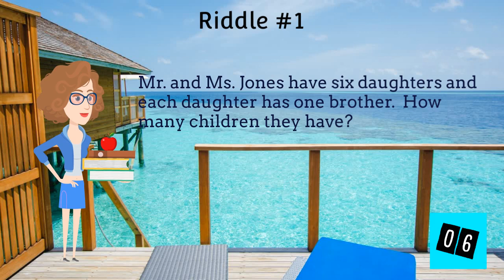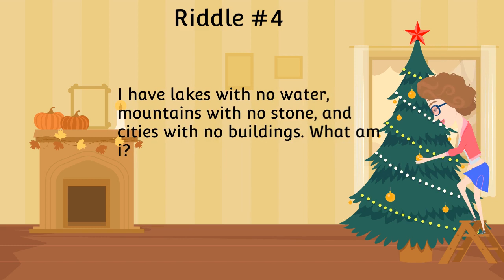Tricky Riddles part 2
Let's train our attentiveness with these tricky riddles !

LifeAround2Angels Bath Bombs Gift Set 12 USA made Fizzies, Shea & Coco Butter Dry Skin Moisturize, Perfect for Bubble & Spa Bath. Handmade Birthday Mothers day Gifts idea For Her/Him, wife, girlfriend
Gorilla Dual Temp Mini Hot Glue Gun Kit with 30 Hot Glue Sticks, (Pack of 1)
Estee Lauder Women's Re-Nutriv Ultimate Diamond Transformative Energy Creme, 1.7 Ounce
Black Disposable Face Masks, 100 Pack Black Face Masks 3 Ply Filter Protection